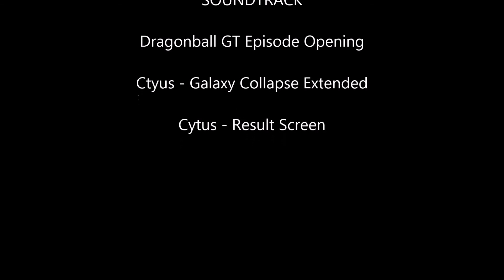[Avabel Online MMORPG] The Light of Avabel (Season 2 Ep. 12) - Super Saiyan Rogue vs Davius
Finally ascended to Super Saiyan 3 Rogue, our hero challenges Davius with the notion of defeating him worse than Zero did.  In order to face and defeat Zero, JMC seeks to outdo him in everything he puts his hand to and defeat his set of monsters.